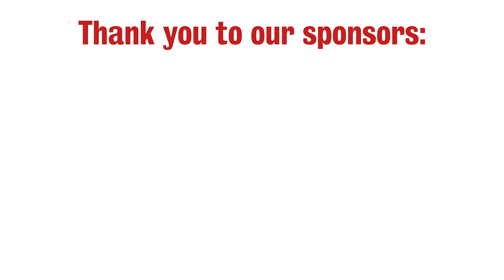Concert 7: Uplifting Brahms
Few groups have been as impacted by Covid-19 as professional musicians, who have lost live performing opportunities. This concert series is an opportunity for them to shine in front of an audience, albeit online.

The Andromeda Trio, comprised of Marcus Scholtes, Miriam Stewart-Kroeker and Heidi Fewster, was established in 2015 in Waterloo, Ontario. Since then, they have performed for many chamber music series in the greater Toronto area.

Program Information:
Brahms Trio No.1 in B major.
Revised version (Neue Ausgabe) (1889)

Allegro con brio — Tranquillo — In tempo ma sempre sostenuto
Scherzo: Allegro molto — Meno allegro — Tempo primo
Adagio
Finale: Allegro